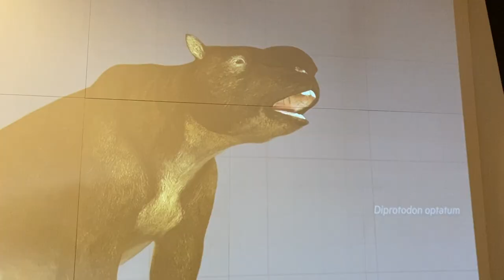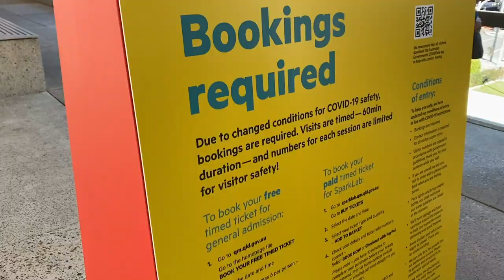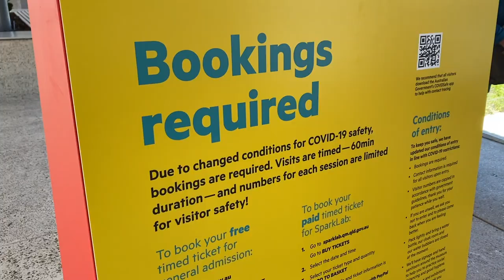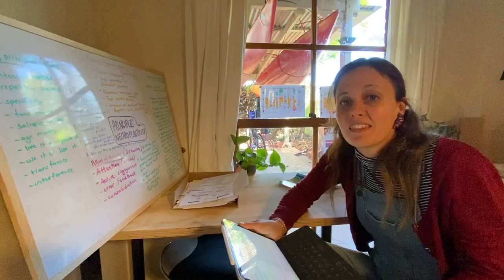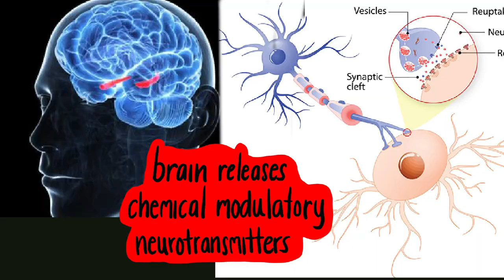5 year old learning to use a walker.....(Neuroplasticity therapy continues)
Join us as our amazing 5 year olds living with cerebral palsy learn to use their walkers

Did you know that your mood directly impacts your ability to learn (or do therapy- same same)? This week we explore this incredible principle in neuroplasticity, that your mood changes the chemicals in your brain and its ability to learn, as we do our Friday adventure and go to the Brisbane Museum.

Incredible through these adventures we are meeting some of our trickiest therapy goals, and having a great time while we are doing it!

We are roughly 8 weeks into ‘The Possible Project’ and learning so much!! This initiative is an all of life experiment to gather and implement the latest brain science to help unlock the amazing potential of our kids living with cerebral palsy- and hopefully share what we are learning along the way.

But its is still very early days for us!!

For our family our kids have some big labels (cerebral palsy, dystonia, deaf, cortical vision impairment, beckwith-wiedemann syndrome, auditory processing disorder, and lung disease to name a few). But they are just labels and don’t represent the incredible humans they are, or define their incredible potential.

After a very rough start in NICU (neonatal intensive care) and lots of medical and disability diagnoses. And then last year spending 6 months going around the world to seek the latest interventions. We want to take what we have learnt, learn more, and design an all of life program (to hopefully share with others!).

We are going to vlog about this every week (or 2) and share what we are learning. So join the journey!

We're the Dove Londons. Family adventurers taking on the ordinary and the extraordinary + sharing life with cerebral palsy. Braving the possible project. Vlogging weekly (ish)